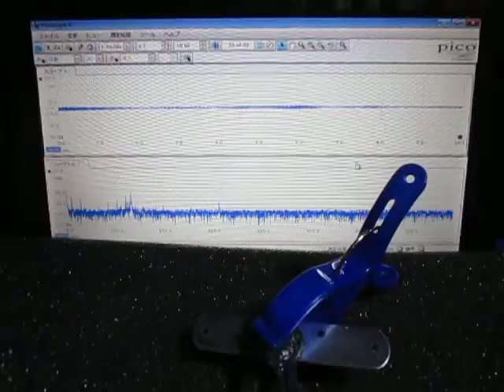超音波洗浄機実験 Ultrasonic cleaning machine experiment